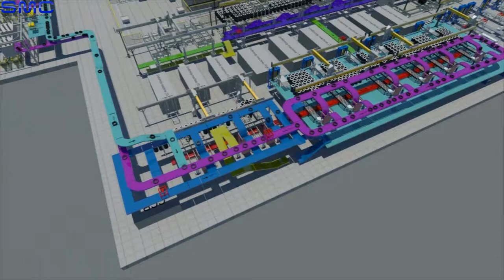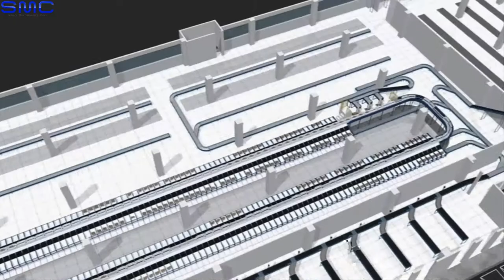Process Automation SMCore